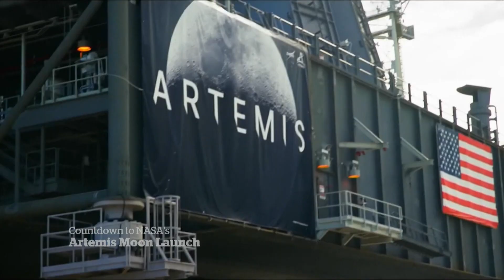NASA prepares to launch powerful moon rocket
The Artemis 1 mission launch promises to be a triumphant return to space for NASA. Using the most powerful rocket NASA has ever built, the uncrewed mission will serve as a crucial test run for astronauts to return to the moon and, hopefully, to Mars itself.